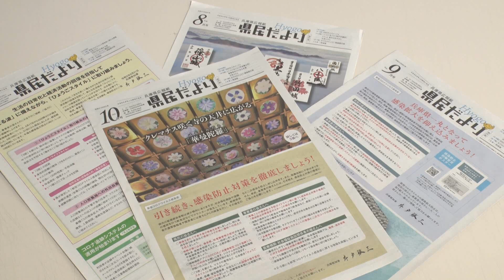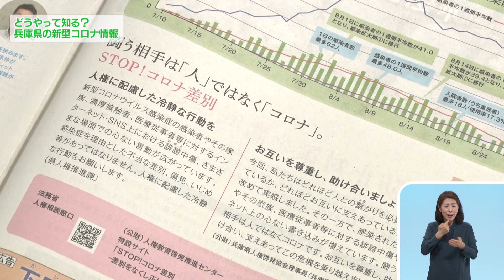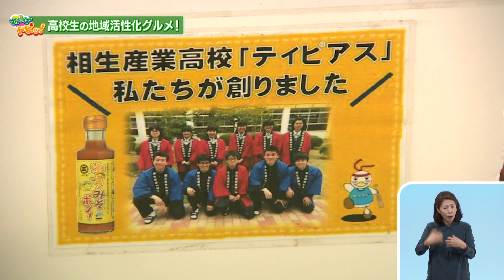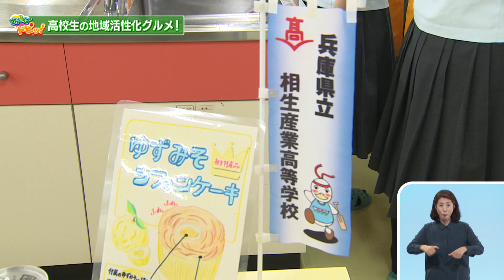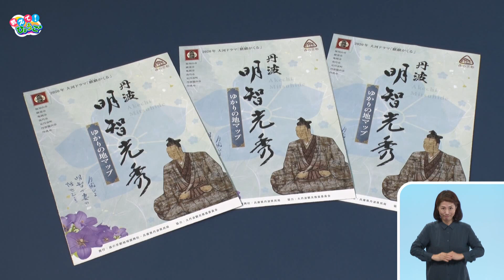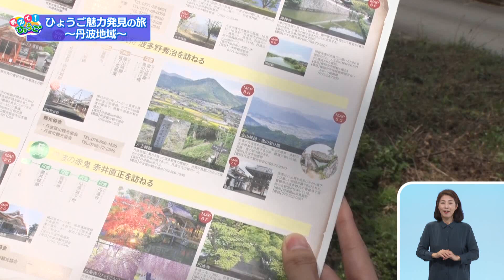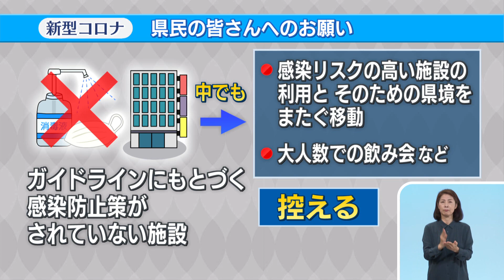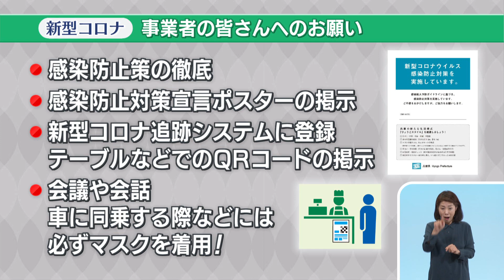2020年10月4日 ひょうご発信！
「新型コロナウイルス感染症に関する兵庫県の取り組み」　どうやって知る？兵庫県の新型コロナ情報
「ひょうごトピッ！」　高校生の元気とアイデアが詰まった「地域活性化グルメ」
「教えて！ひょうご」　ひょうご魅力発見の旅～丹波地域～

　　　　　　再放送：本放送翌日の月曜夕方6時～6時30分